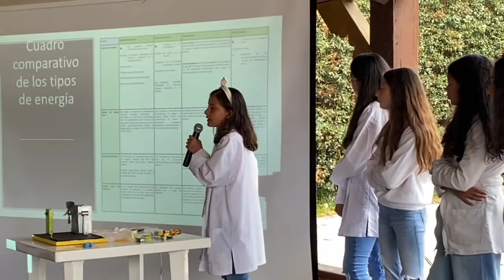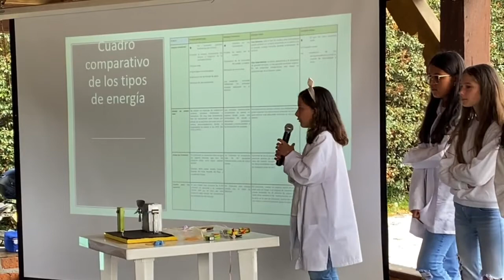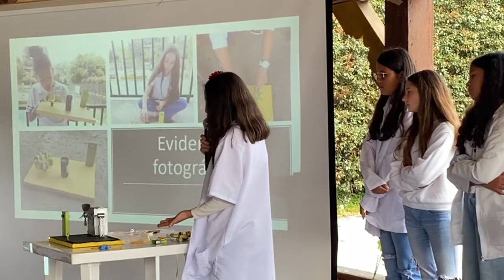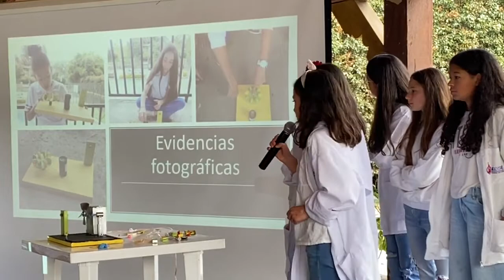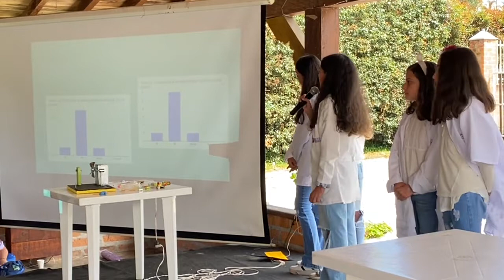Energía eólica: Grado 6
Rector
Rubén Darío Orozco

Comunicaciones Anglo Español
César D. Orozco